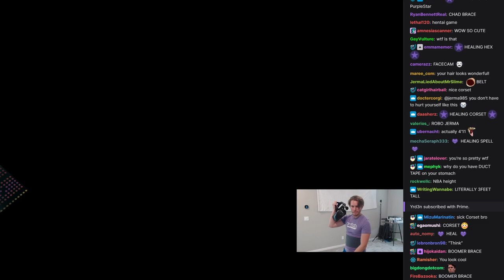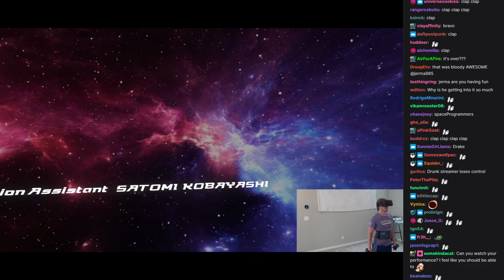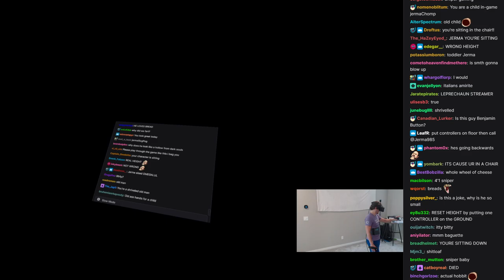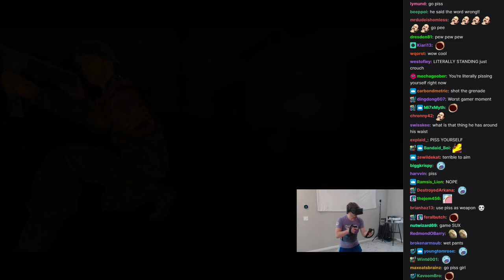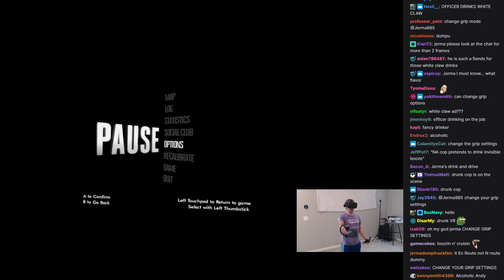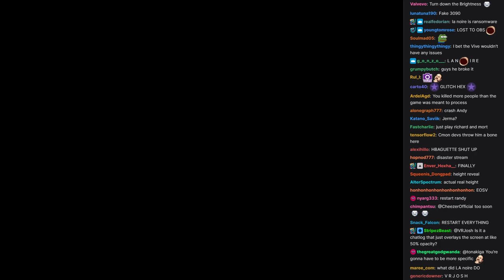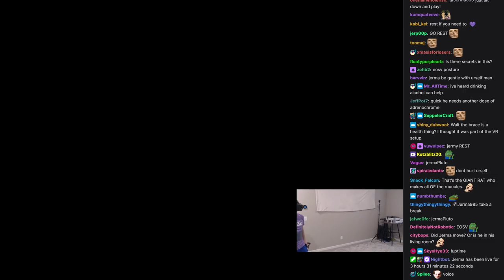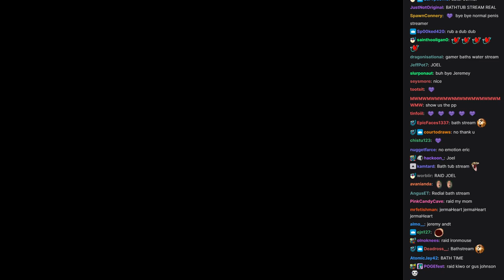Jerma Streams [with Chat] - VR Games (Part 12)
The original title of this stream was "V-Ah'", and was originally streamed/recorded on July 23rd, 2021.

0:00 Start of Stream
0:54 Jerma Talks
8:38 Space Channel 5 VR: Kinda Funky News Flash!
1:08:58 Sniper Elite VR
1:59:40 1st Brb Ends
2:07:35 L.A. Noire: The VR Case Files
2:47:14 2nd Brb Ends
2:51:56 3rd Brb Ends/ COMPOUND
3:36:25 Tilt Brush
4:02:14 End of Stream